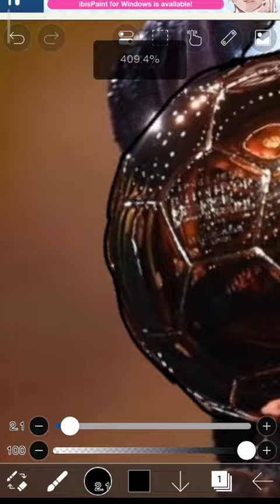Lionel Messi 🔥messi